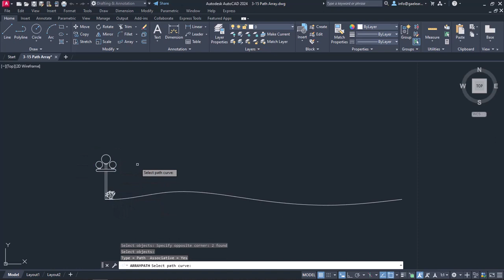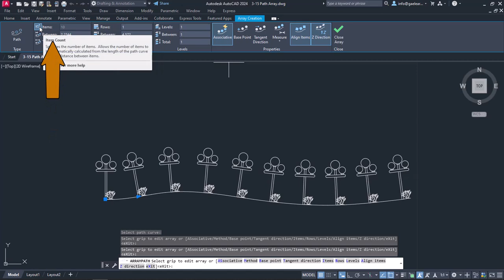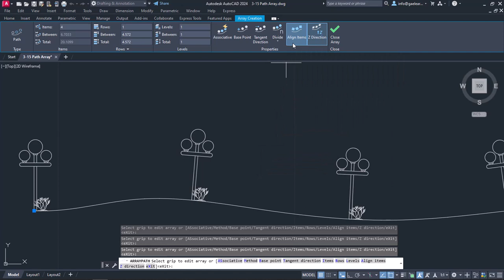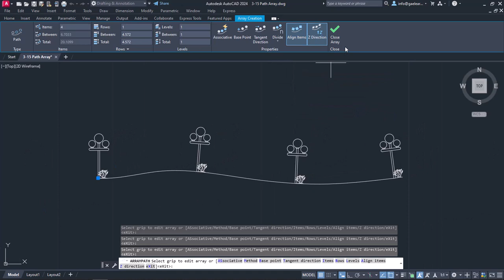Create Path Array - AutoCAD 2024 Tutorials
In AutoCAD, the Path Array command is used to create an array of objects along a specified path. It allows you to distribute multiple instances of an object along a selected curve or polyline, following the shape and direction of the path.

To create a path array in AutoCAD, follow these steps:

Select the object you want to array.
Type "ARRAY" in the command line and press Enter, or access the Array command from the Ribbon menu.
Choose the "Path" option to create a path array.
Specify the path curve or polyline along which you want to array the objects. You can select an existing object or draw a new one.
Specify the number of items in the array or the distance between each instance.
AutoCAD will generate the path array, distributing copies of the object along the specified path, following its shape and direction.